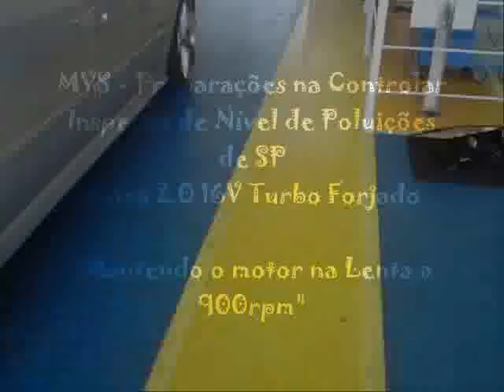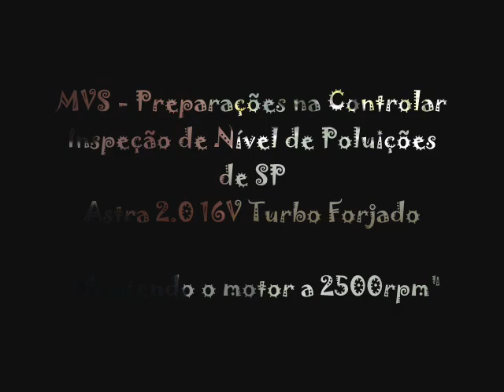Controlar do Astra Turbo Forjado "Inspeção"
Algumas partes foram editadas para não mostrar as Placas do veículo.

Filmado c/ o celular.